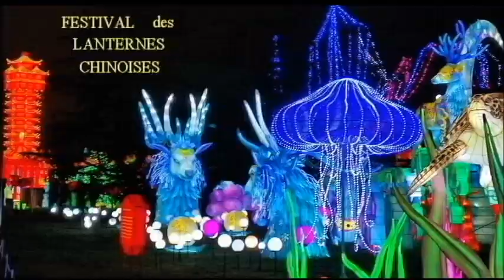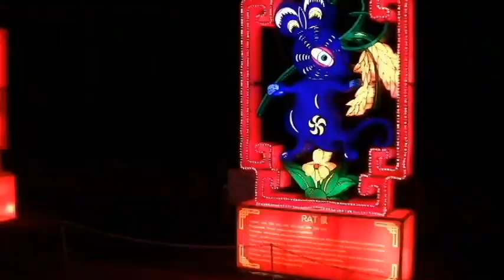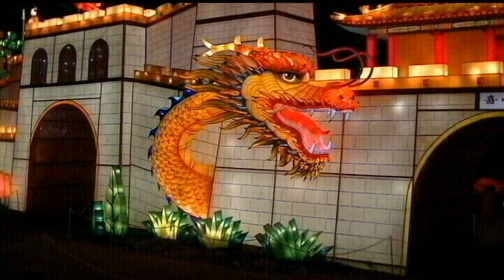CCC Festival des lanternes